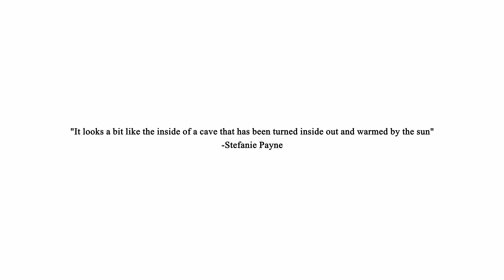Badlands National Park | PARKS SERIES EP.02 | Milk Van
Join us on our journey as we travel to Badlands National Park. This is second expedition in the van and our first time in South Dakota. We really milk some milk in this episode.